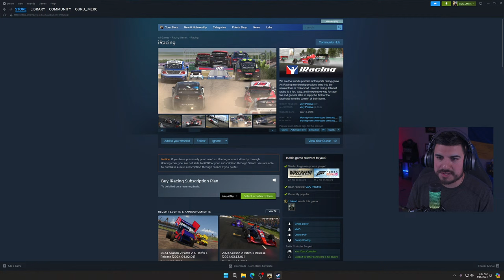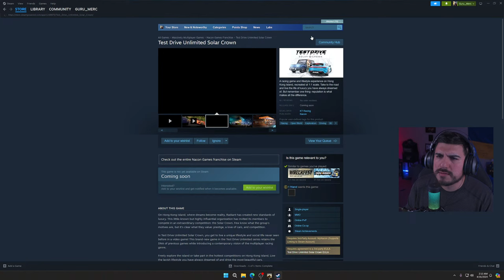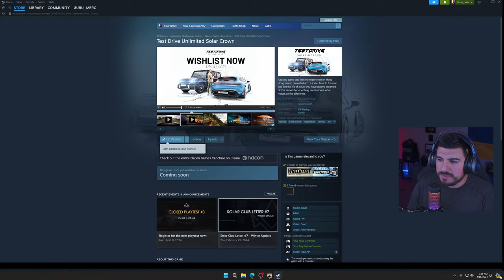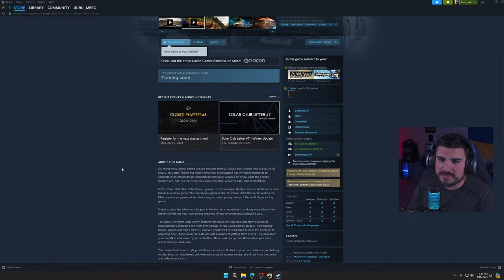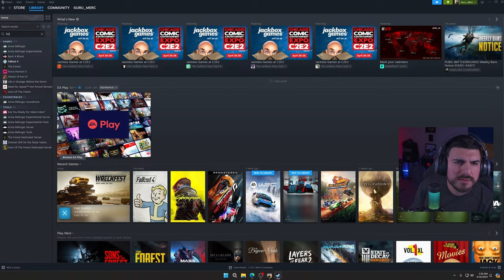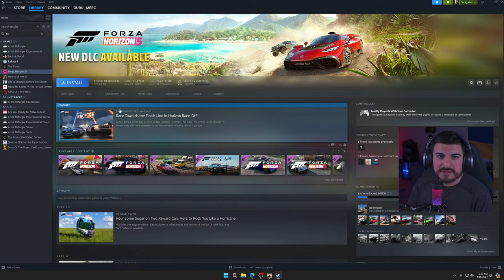Had a bad day, lets smash cars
Streaming Wreckfest on PC

📬Mail Bag📬
Andrew Mercado